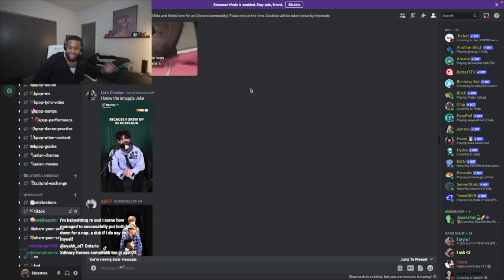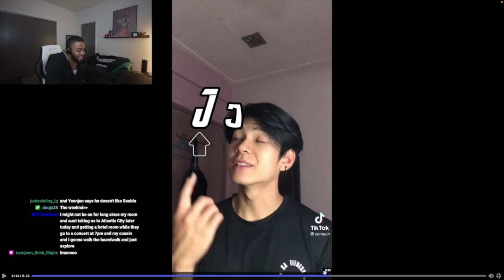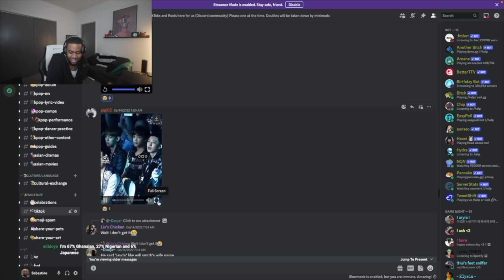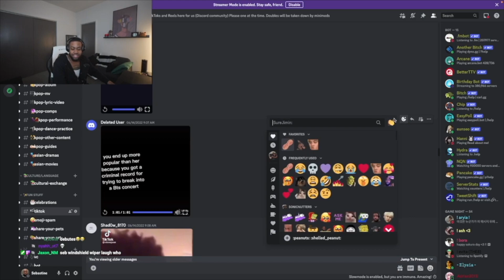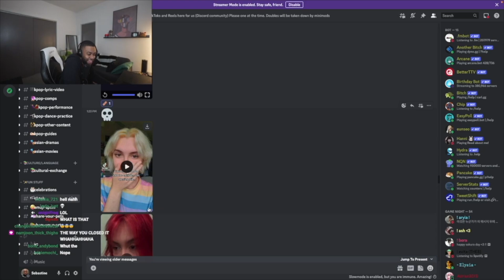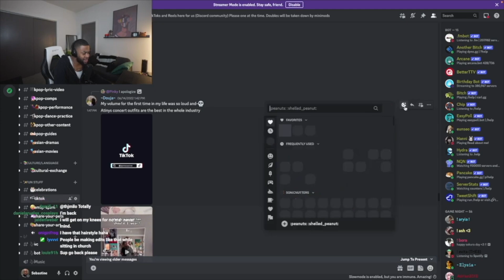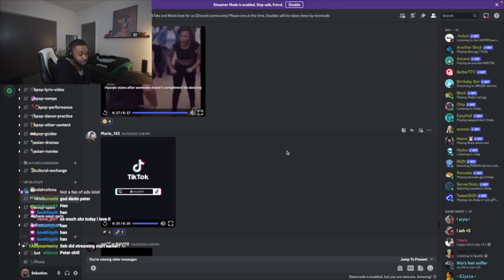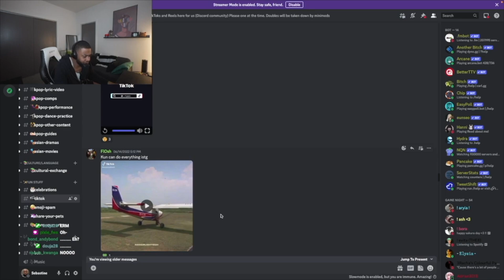Kpop Tiktoks That Will SET YOU FREE!